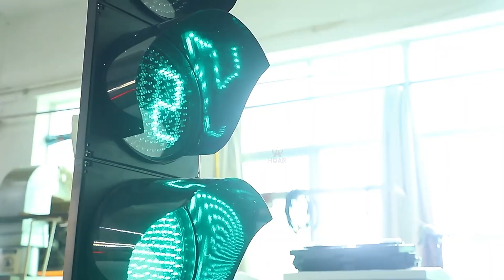traffic light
200mm 300mm countdown led traffic signal lamp light